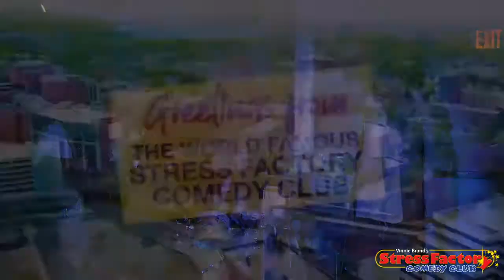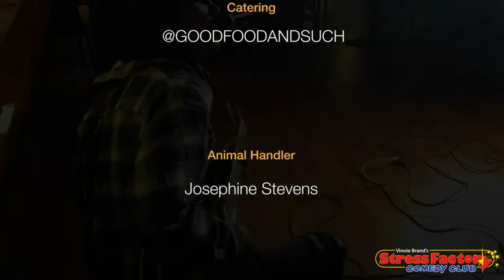Vicki and Vinnie Live featuring Tom Cotter and Kerri Louise